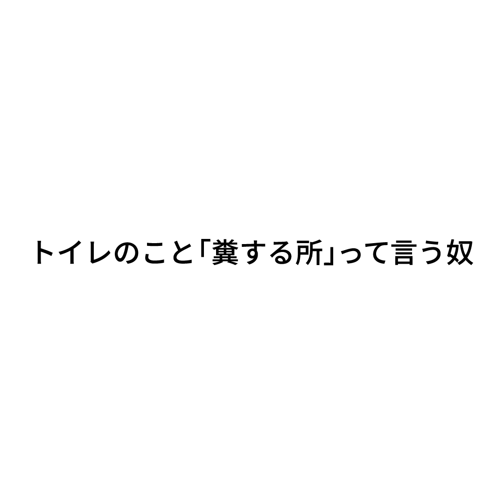『トイレのこと「糞する所」って言う奴』ジャルジャルのネタのタネ【JARUJARUTOWER】